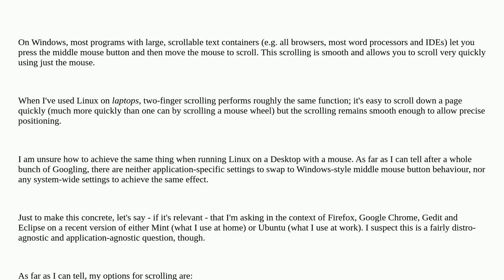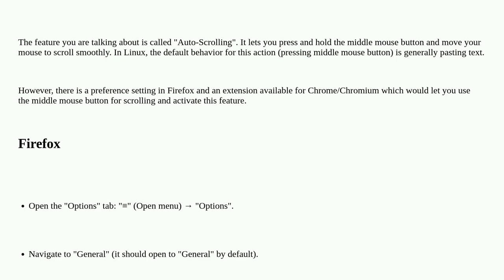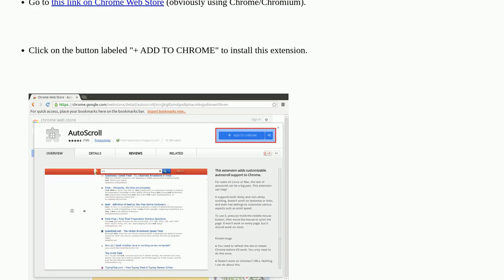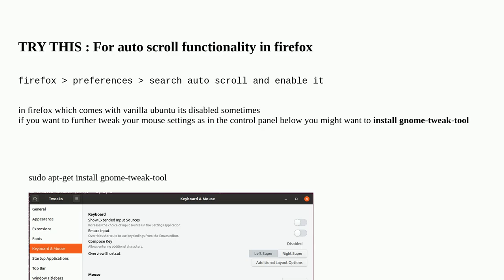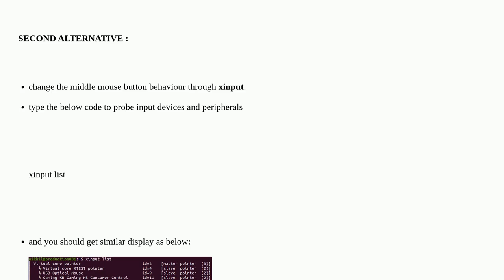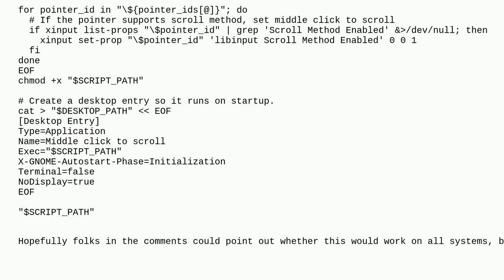Unix: How to scroll the screen using the middle click?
How to scroll the screen using the middle click?

A special thanks goes out to the community

  scrolling mouse